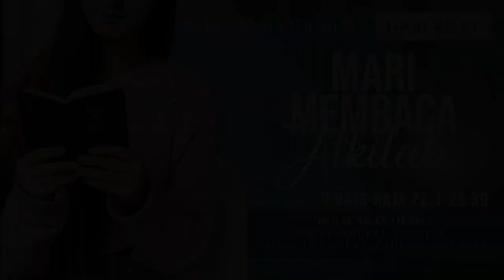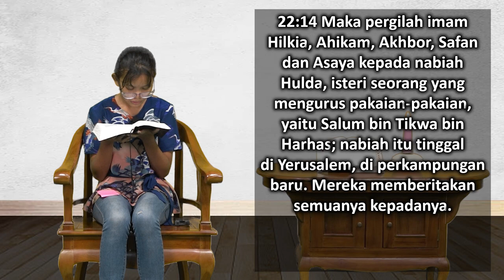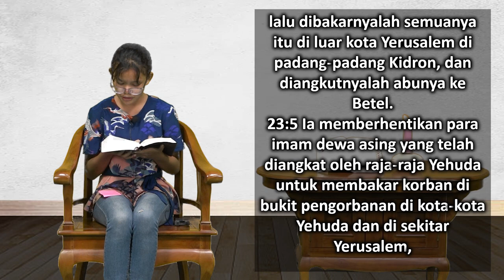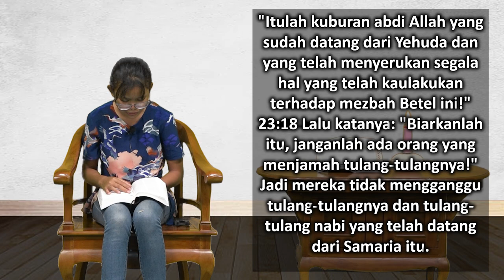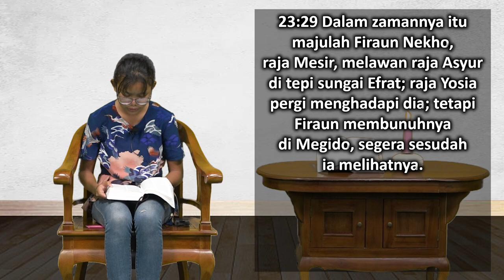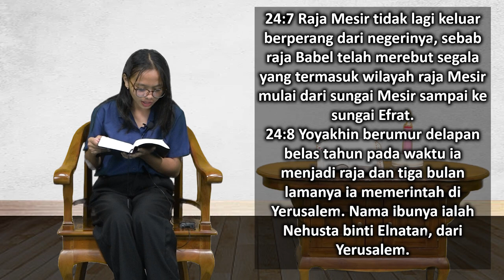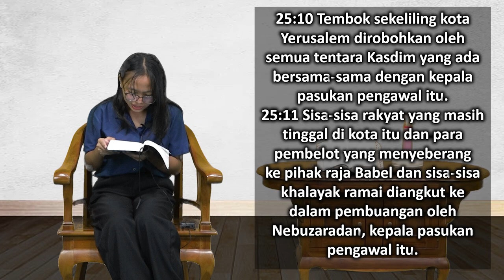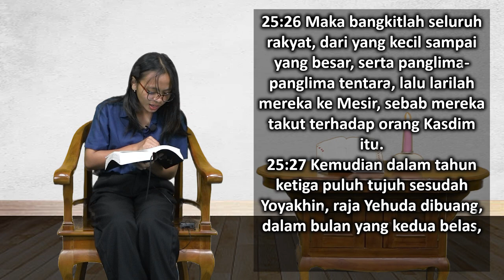Mari Membaca Alkitab | Hari ke 81 | Rabu, 22 Maret 2023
Bacaan : 2 Raja-raja 22:1-25:30
Tema : "Memakai Penutup Mata"